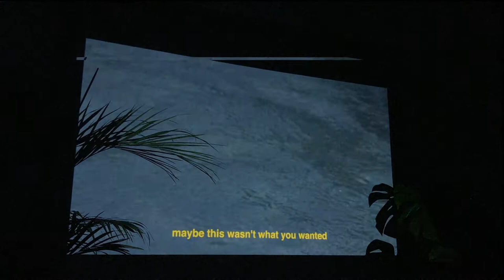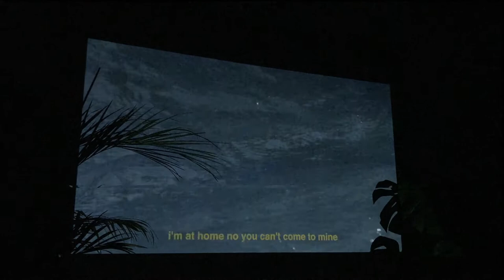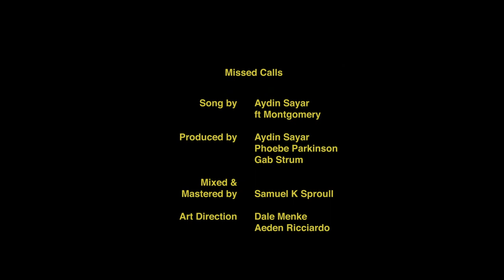Aydin Sayar ft. Montgomery - Missed Calls (Lyric Video)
Directed by Dale Menke and Aeden Ricciardo